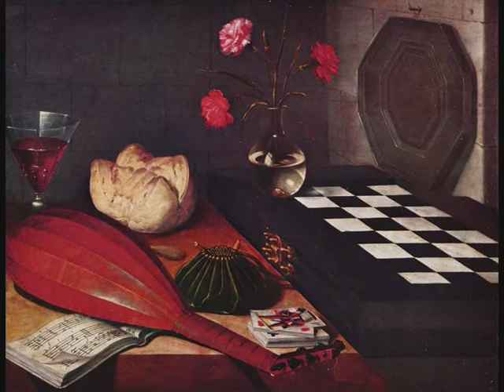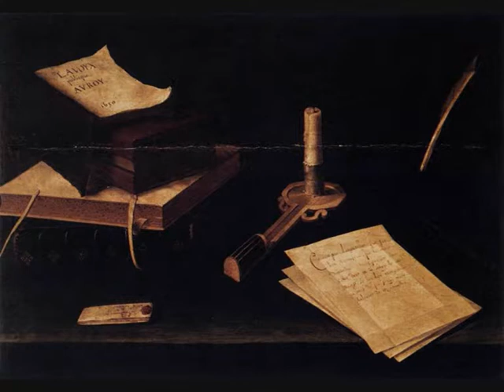Onfray 51. Del gabinete de curiosidades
Conferencia del martes 4 de enero de 2005, La Mothe Le Vayer